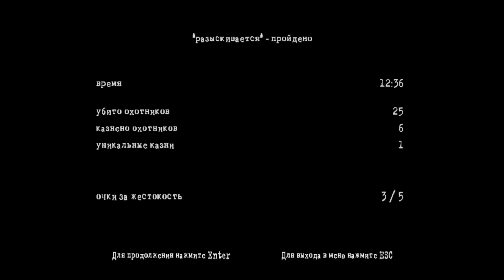Manhunt 2.Глава 9-Разыскивается (Прохождение)